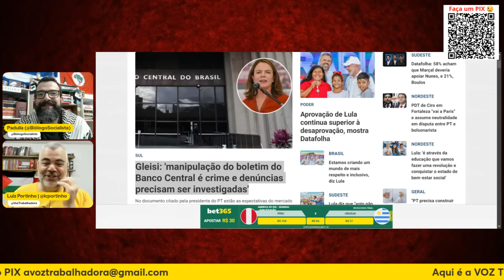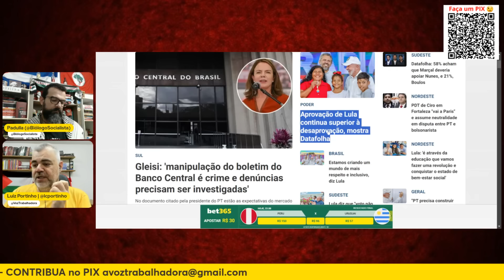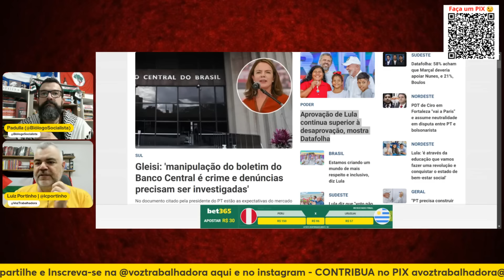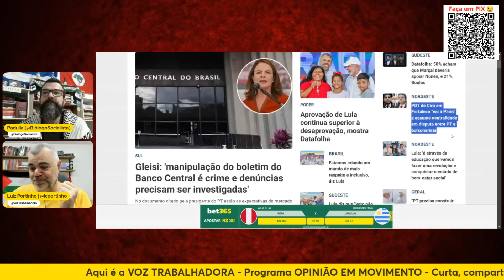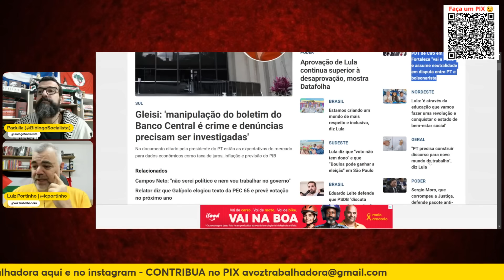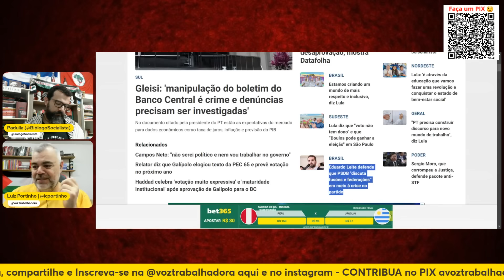ÚLTIMAS NOTÍCIAS: TAXA DE JUROS É MANIPULADA, BOULOS CONTRA TUDO E TODOS, APROVAÇÃO DE LULA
Luiz Portinho e  Luiz Padulla no giro de notícias. Manipulação de dados pelo Boletim FOCUS vicia decisões do Banco Central e demonstra influência do mercado na instituição hoje presidida por Campos Neto. Governo Lula sobe em pesquisa de aprovação. Inicio da campanha de 2o turno das eleições municipais, o que esperar? Confira.

OBSERVAÇÃO IMPORTANTE: Os temas das lives levadas ao ar não representam, necessariamente a opinião da TV Resistência Contemporânea e/ou da Voz Trabalhadora e é de responsabilidade do/a colunista